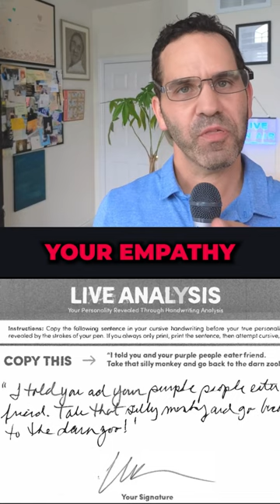Join the conversation with Wally Bressler on Signature Leadership Shorts | Empathy in Leadership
Join the conversation with Wally Bressler on Signature Leadership as we explore the power of empathy, vulnerability, and resilience in leadership.

Don't miss out on this insightful episode! LeadershipTalk EmpathyInLeadership VulnerabilityMatters ResilientLeaders SalesPerformance BusinessCoaching PersonalGrowth Inspiration PodcastChat LeadershipJourney SelfCompassion ChildhoodTraumaHealing AuthenticLeadership CompassionateWorkplace WallyBressler JamieMasonCohen SignatureLeadership"